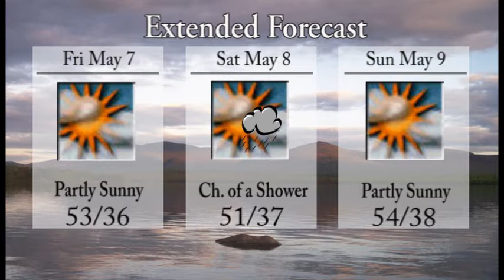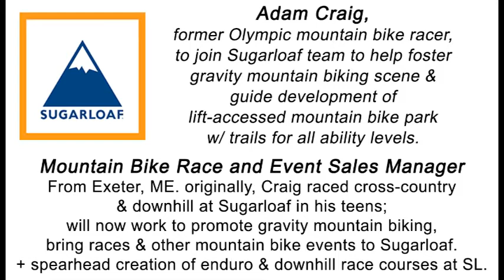Latest Local Forecast and Info to Know May 4th-5th 2021